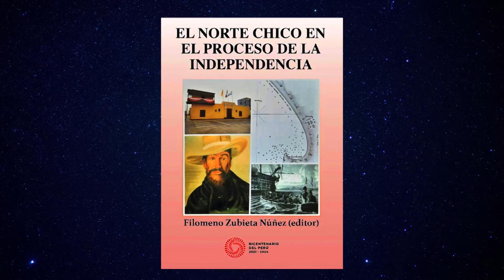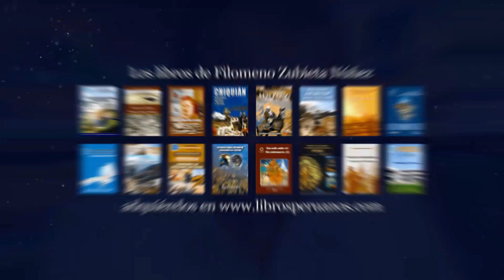El norte chico en el proceso de la independencia.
Entrevista a  Filomeno Zubieta Núñez por Gustavo Flores Quelopana